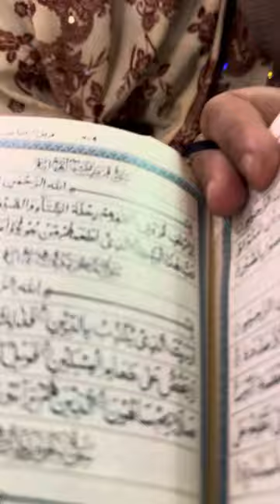Surah Al Ma’oun kids Quran Memorization in masjidnabawi